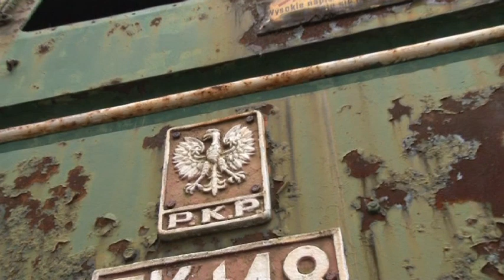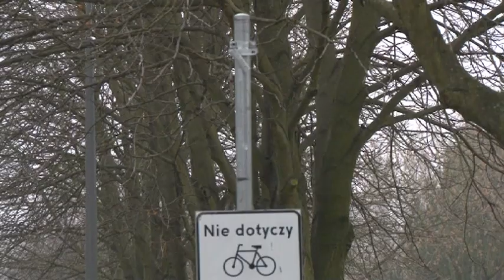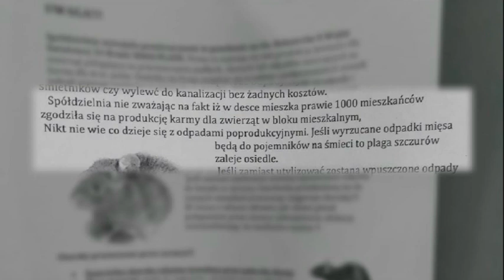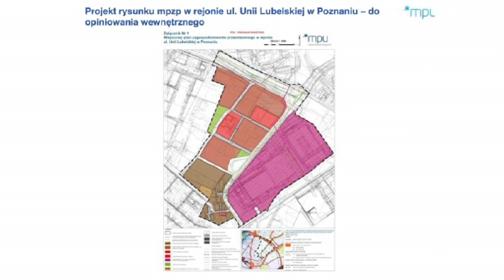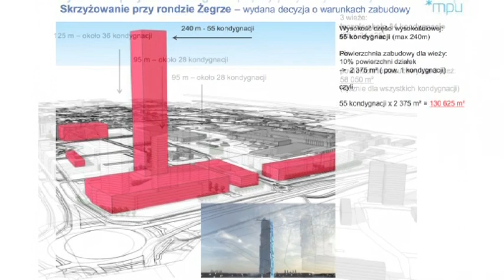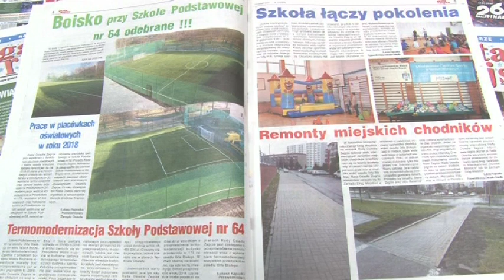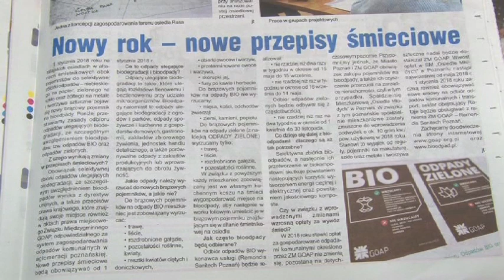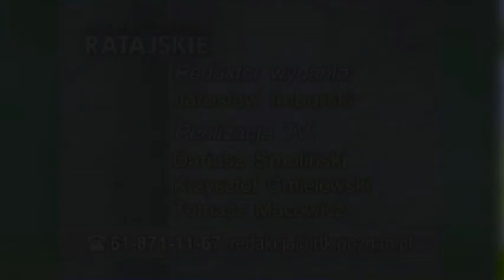Aktualności Ratajskie 21.12.2017